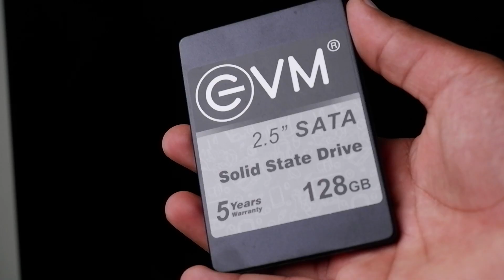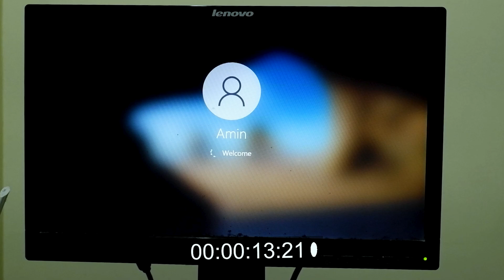Make a 15 year Old PC faster | SSD Fixing on any PC | 10x Faster PC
EVM 128GB SSD(Cheapest)
WD Green 240GB SSD
Crucial SSD 240gb

Tech Innovate Gears:::::

Main camera
Secondary camera:    POCO X2 & POCO F1
Key Light
Tripod 1
Tripod 2
Tripod 3
Tripod 4:
Studio mic
Lavalier mic